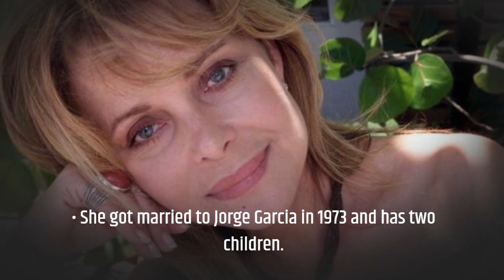Marisol Malaret Puerto Rico's First Miss Universe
Marisol Malaret made history in 1970 as the first Puerto Rican woman to be crowned Miss Universe. But her journey to the crown was far from easy. Born and raised in a humble family, Malaret faced numerous challenges on her way to success. In this video, we explore the inspiring story of Marisol Malaret, from her humble beginnings to her triumph at the Miss Universe pageant. We'll discover the obstacles she overcame, the impact she made as a trailblazer for Puerto Rican women, and the legacy she left behind.